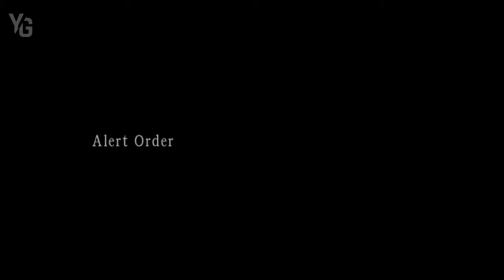Resident Evil 4 | PC Gameplay HD #1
Resident Evil 4 PS4Pro Full HD 1080p/60fps Longplay Walkthrough Gameplay No Commentary
RESIDENT EVIL 4 PS5 Gameplay Walkthrough FULL GAME (4K 60FPS) No Commentary
Resident Evil 4 Ultimate HD Edition | [PC Playthrough (no commentary)] ["Professional" Difficulty]

resident evil 4 pc gameplay hd 1 best buy,
resident evil 4 ultimate hd edition pc gameplay